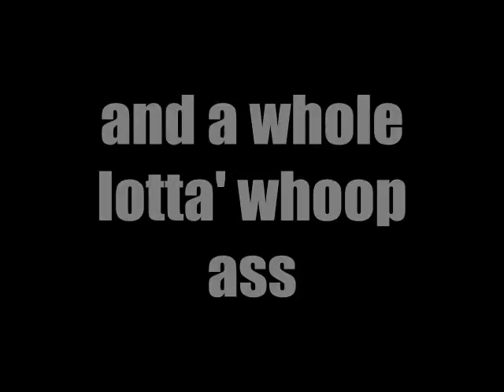The Original Judo Extravaganza Trailer